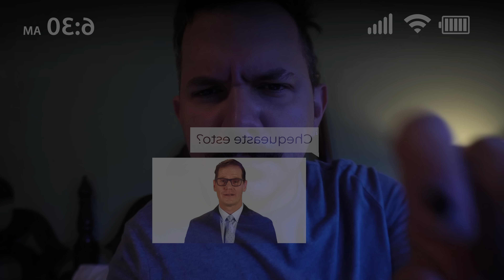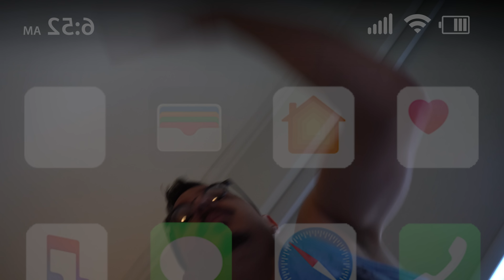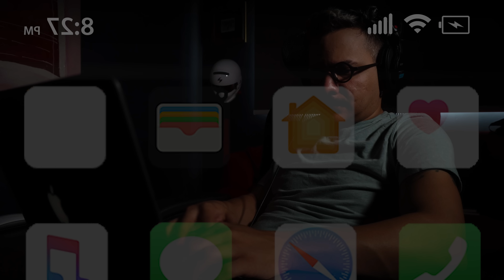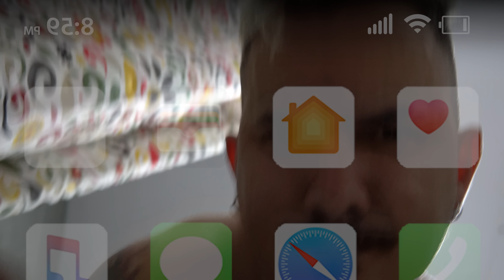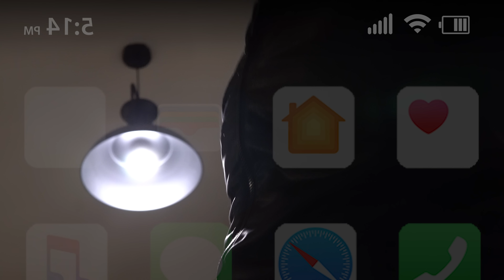Omar Quezada - Como lo soñé (Video Oficial)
Es nuestro teléfono el testigo de nuestros más oscuros secretos luego de pasar más de la mitad de nuestra vida frente a él. Estamos viviendo tiempos muy difíciles, pongamos atención a nuestra salud mental.

¡Lo mejor está por venir!